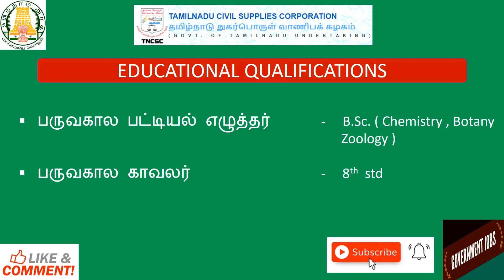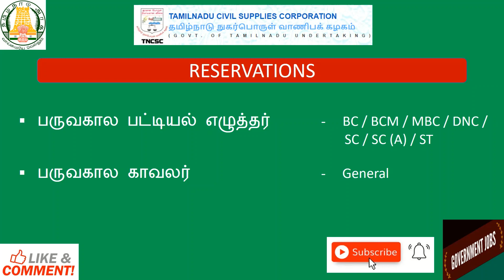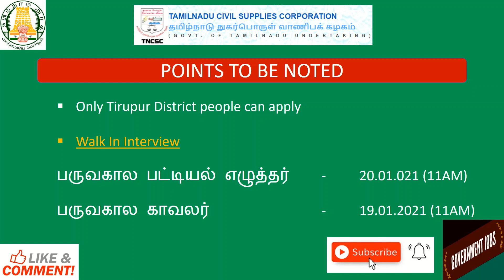TNCSC JOBS|TNAMILNADU GOVERNMENT JOBS|அரசு வேலை|TN GOVT JOBS| ANY DEGREE JOBS